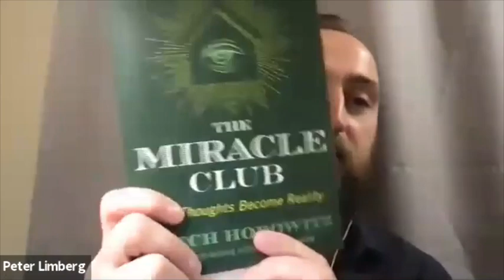Not So Secret: Law of Attraction, Positive Thinking, and the New Thought Movement w/ Mitch Horowitz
This session was a part of The Unsuccess Symposium: Let Us Get Successful So We Can Stop Giving a Shit About Getting Successful on December 22nd, 2020.

Mitch Horowitz is a historian of alternative spirituality and one of today’s most literate voices of esoterica, mysticism, and the occult. He visits The Stoa to discuss how our thoughts can become reality.